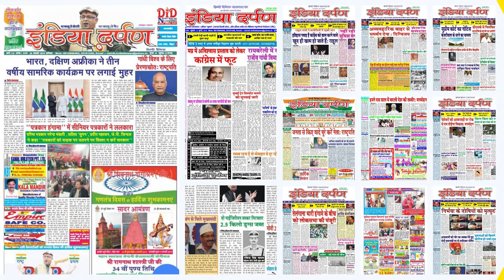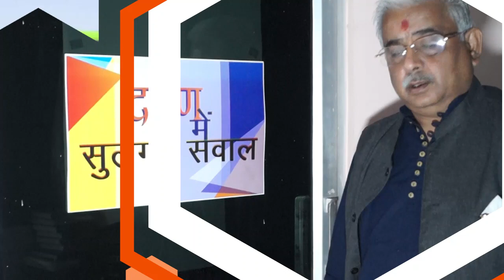दिल्ली में रक्षाबंधन पर चलेंगी DTC की सभी बसें